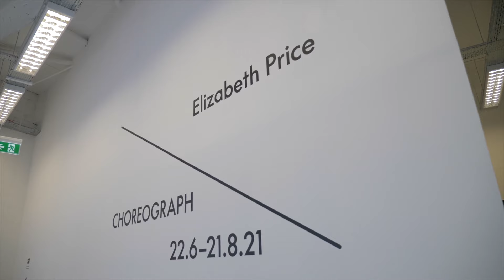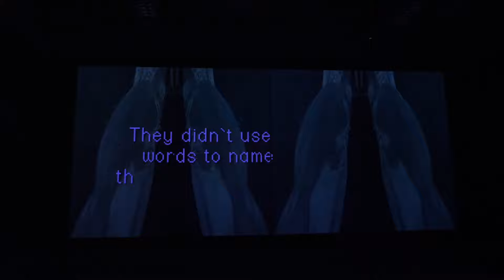Gallery Days - Void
In the sixth video of a new series from the Arts Council, broadcaster, artist and DJ, Joe Lindsay, visits some of Northern Ireland’s galleries and takes in the exhibitions on offer.

In today’s video, Joe visits Void Gallery in Derry-Londonderry and talks to Director, Mary Cremin, about their brand new space and their current exhibition by Elizabeth Price.

Check out your local gallery and enjoy some GalleryDays this summer!